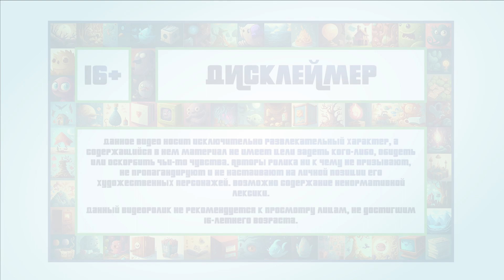Это задание НЕ всем под силу / GTA ONLINE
Погружение в виртуальный мир Grand Theft Auto Online в самом разгаре! 🎮

Нам предстоит выкрасть авто🚕 со стоянки, уничтожить всё вокруг☠️ и после скрыться в закате🌇 от сотрудников Нью-Йоркской полиции🚔. Плёвое дельце для таких профи, как мы. 🤼‍♂️